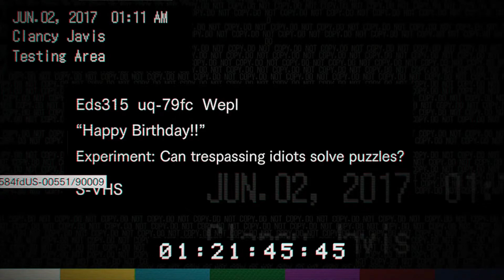let's play Resident Evil VII ep10 fr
Bienvenue a ce 10e épisode de Resident Evil VII
cette série est présentement en cours sur twitch.
Si vous voulez participer a la communauté Facebook et décider des jeux que l'on joue par la suite suivez ce lien
Si vous voulez suivre live nos stream et nos jeudi aventure (20h30)
Bon visionnement :D
take care